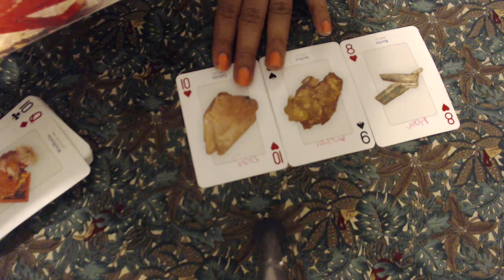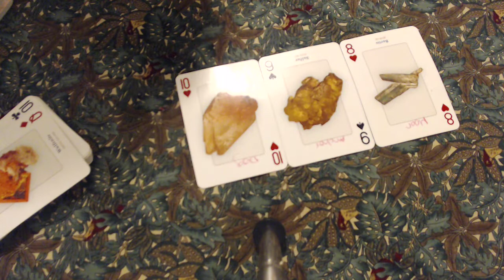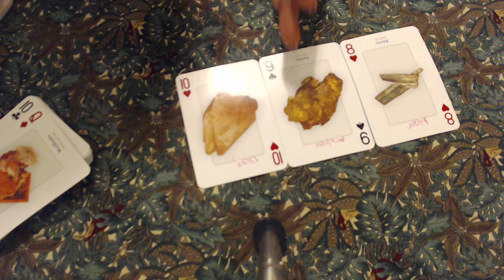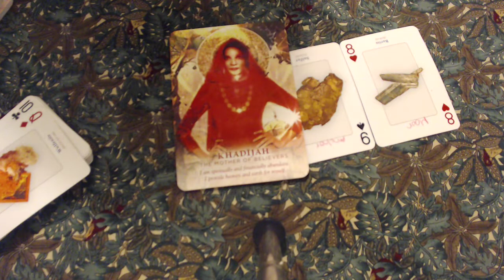Virgo Full Moon reading for August 2018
Decks used:

1) the divine feminine oracle
2) rocks and minerals playing cards